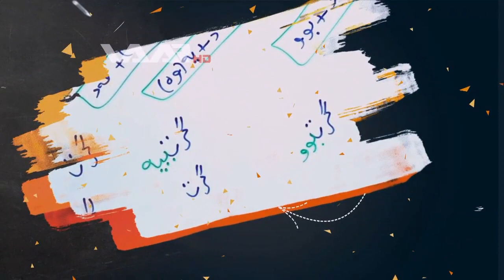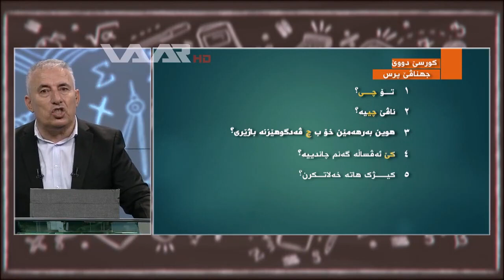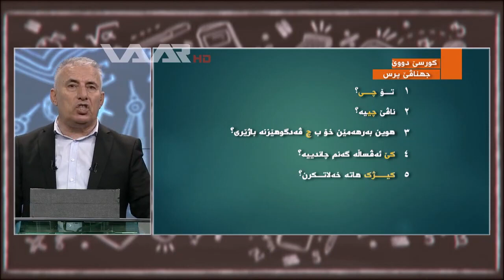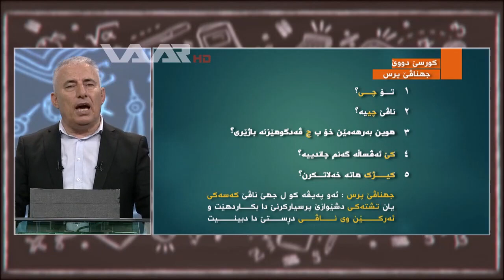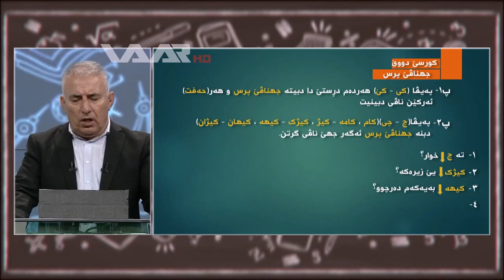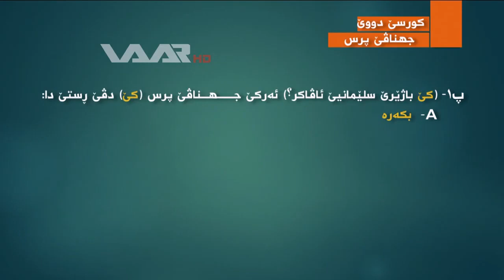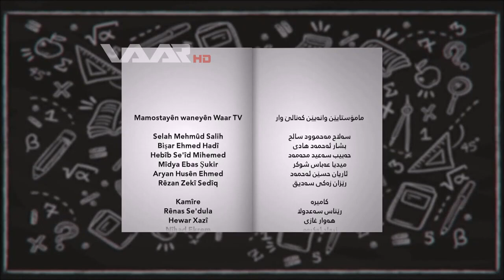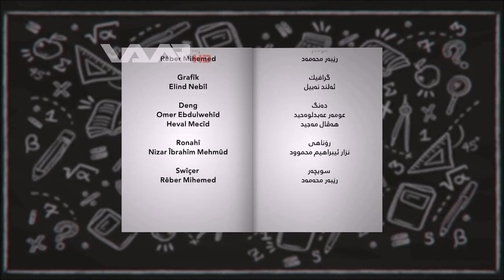(جێناڤێ پرس )بابةتي كوردي{وةرزي دوي}[بولا نةهي- 9]